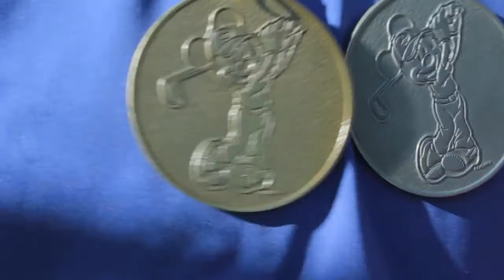Walt Disney World Golf - Junior Golf Camps & Clinics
Disney’s Junior Golf Clinics and Camps
Walt Disney World® Golf is offering INSTRUCTIONAL GOLF CLINICS FOR JUNIORS! A fun, educational way to improve your kid’s golf game and help them reach goals, this is a magical opportunity to take it to the next level.

PGA Instruction for ages 7-17
Performance-Based Practice
Short game and full swing skill development, on-course management, performance training